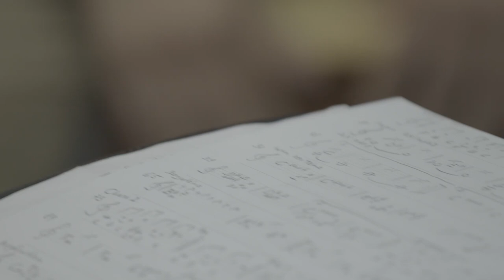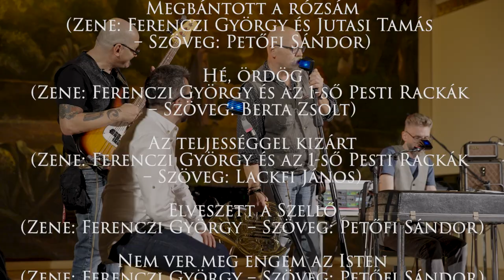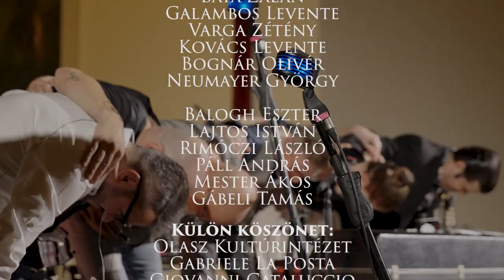"ÉN ÚGY SZERETEK ÉLNI"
---koncert-riport-film-zene---
Ferenczi György és az 1-ső Pesti Rackák
A 17. BuSho Fesztiválon, 2021. augusztus 31.
Olasz Kultúrintézet, Verdi terem

Ferenczi György 1985 óta töretlenül felfelé ívelő pályafutására a country, a blues, funky, a rock ’n’ roll és a magyar népzene fúziója nyomta rá bélyegét. Közel 300 lemezen hallható, és ebből több, mint 20 a sajátja, többnyire az 1991-től 2003-ig működő Herfli Davidson, majd 2005-től a Rackajam / 1-ső Pesti Rackák nevű zenekarával. A világszerte népszerű harmonikás (nem mellesleg énekes, hegedűs, olykor még basszusgitáros is) James Browntól Karády Katalinon át Jimi Hendrixig mindenféle zenét képes a maga képére gyúrni, de könnyen lehet, hogy valamennyi hatás közül a legfontosabb a költő Petőfi Sándoré. „Egy magyar zenésznek normál esetben a népzenétől kellene bárhova eljutnia, de a Kodály-módszer hazájában ez sokszor mégis másképp alakul. Én Jimi Hendrix, az AC/DC és a Hobo Blues Band zenéjén nőttem fel. Ma két dolog határozza meg a zenémet: a népzene és Hendrix. Kedvenc íróm Jókai, kedvenc költőm Petőfi. Aki a rock and rollt életformának vallja, az nem mehet el Petőfi mellett úgy, hogy ne ragadja meg a belőle sugárzó energia és életöröm.”  Most tehát a világjárványt követő újjászületésben rögzítettük, hogy tulajdonképpen hol tart a zenekar 2021-ben, Hölgyeim és Uraim, fogadják szeretettel Budapestről, Magyarországról: Ferenczi György és az 1-ső Pesti Rackák!

A zenekar tagjai:
Ferenczi György – szájharmonika, hegedű, ének
Apáti Ádám – basszusgitár, wurlitzer zongora, ének
Bizják Gábor – vadászkürt, wurlitzer zongora, ének
Ferenczi Bora – hegedű, ének
Jankó Miklós – cajon, ének
Pintér Zsolt – mandolin, hegedű, ének

„2007-ben léptek fel a fiúk első alkalommal a 3. BuSho fesztiválon az Almássy téren és azóta még temérdek alkalommal, mi pedig mindig rögzítettük ezeket. Aztán 2 éve, amikor több rövidfilmfesztiválra Kínába vetődtem, akkor látva a helyi programokat tettem fel a kérdést a Pekingi Magyar Intézetben, hogy vajon miért nem jön az egyik legjobb magyar zenekar kultúrát közvetíteni ide? És mivel az Igazgatónő fogékony volt és megértette a szándékot, el is kezdtük a szervezést. 2019 november elejét írtuk ekkor és ugye decemberben érkezett egy nem várt vendég, bizonyos Covid-19, ami azóta mindent keresztül húzott. Idén a második időpont is kudarcba fulladt a 2 hetes több várost érintő turnéra, de minket már nem lehetett megállítani, ezért az idei 17. BuSho fesztivál megnyitóján rögzített koncerthez forgattunk interjúkat, gyűjtöttünk rengeteg archív felvételt, fotót és megszületett ez a koncertfilmszerűség. Szeretném megköszönni a lehetőséget, megtiszteltetés számomra, hogy ilyen zseniális muzsikusokkal dolgozhattam és remélem, hogy sikerülhet egy kicsit átadni az érzést, amitől sokszor én is úgy szeretek élni, még a kívülállók számára is, legyenek akár a Föld másik oldalán… Xiéxié, szia-szia: Tami”

A koncertfilm az NKA támogatásával készült.
Gombolyag produkció 2021.